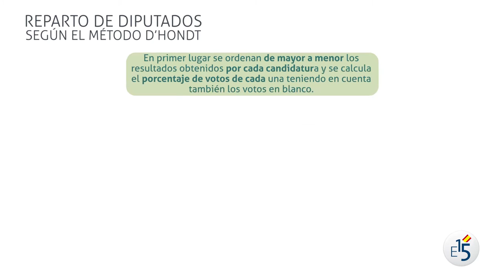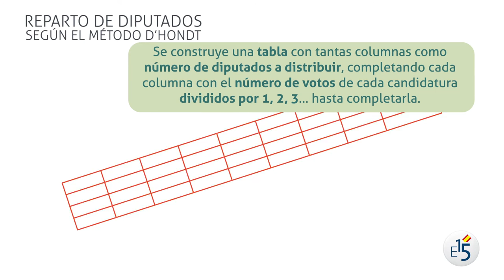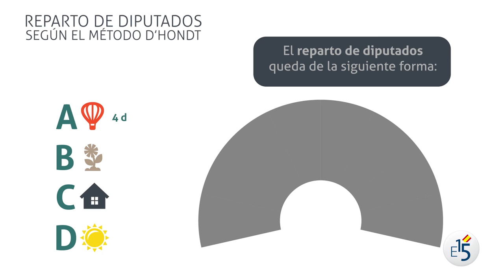Elecciones Generales 2015 - Método D'Hont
¿Cómo se reparten los escaños? La legislación española se basa en el Método D'Hont.